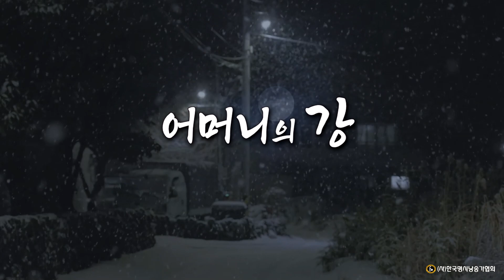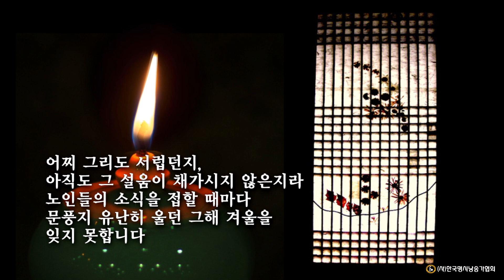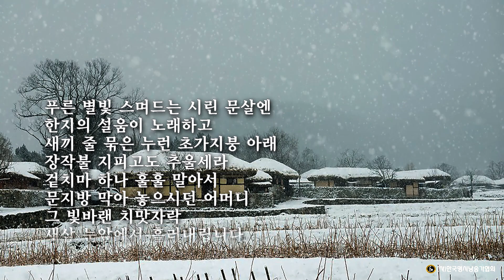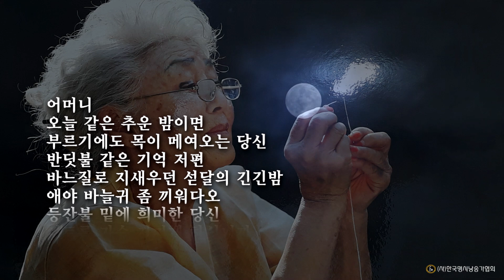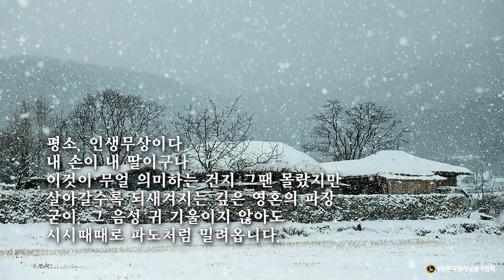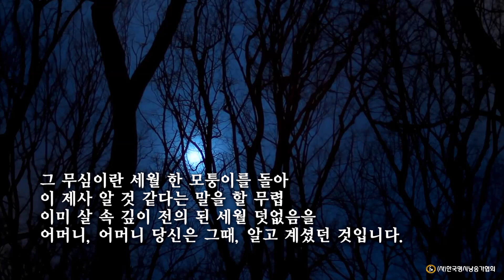어머니의 강/신승희 (낭송:박미영)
우기수의 영상 힐링